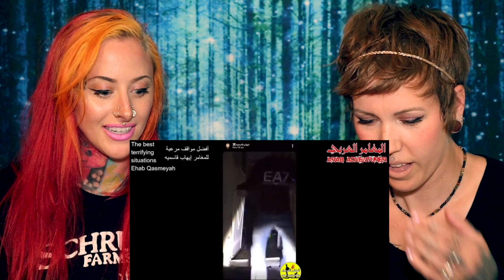We REACT to Arab Adventurer || HIGHLY REQUESTED VIDEO!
We finally react to Arab Adventurer after many requests to do so!! What did you think of this video? Have you heard or seen any of his videos?